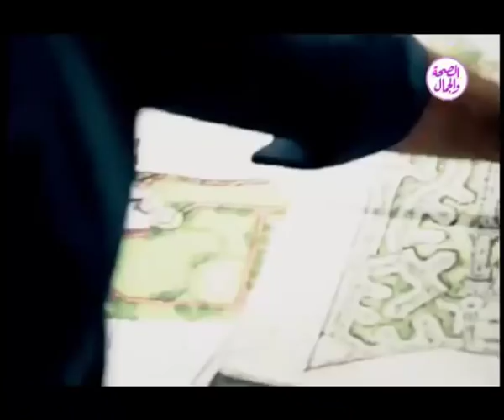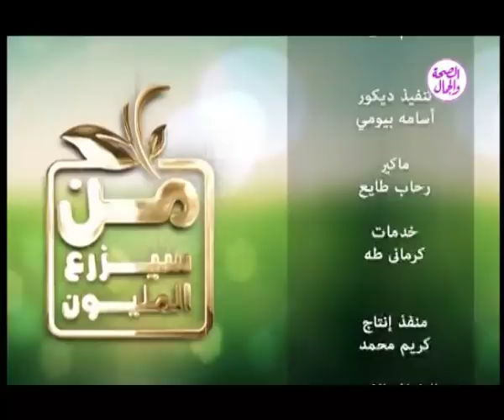برنامج من سيزرع المليون | تربية ماعز البور 20 /7/ 2018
برنامج : من سيزرع المليون
تقديم : هاجر جمال الدين
موضوع الحلقة : تربية ماعز البور
وتستضيف : مهندس سامي حسونه وا.مدحت العربي